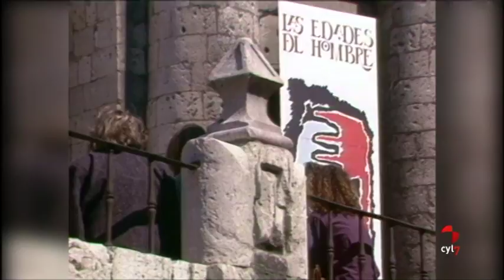¿Qué es 'Las Edades del Hombre'?